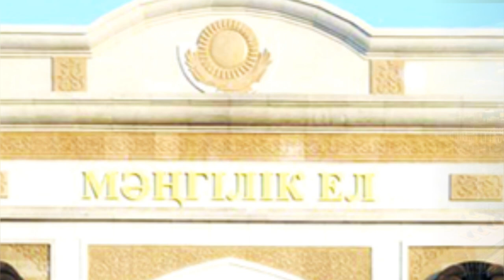Елорда күні құтты болсын!!!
Құрметті қауым!!! Баршаларыңызды Елорда күні мерекесімен құттықтаймыз!!!